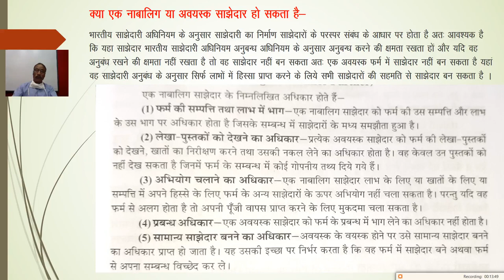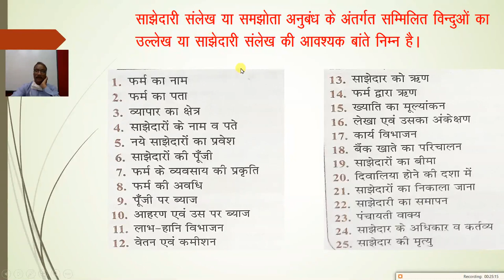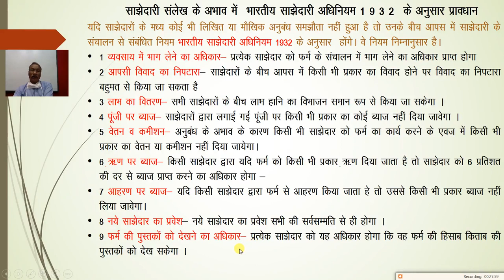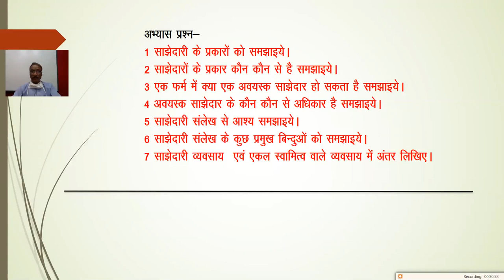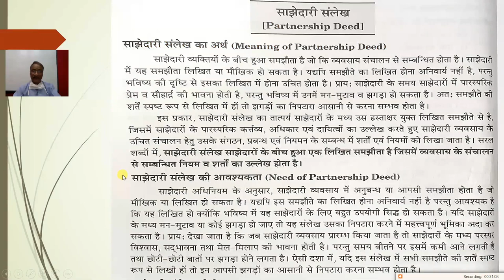कक्षा 11 व्यवसायक अध्यन इकाई २ अध्याय 4 3 व्यवसाय संगठन के स्वरुप Part 2